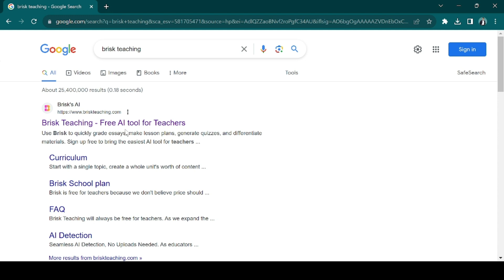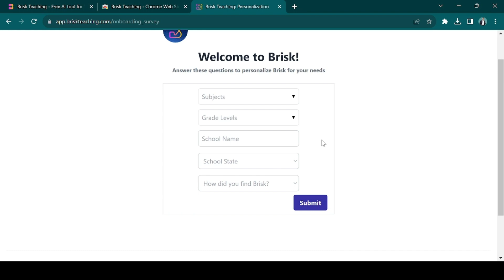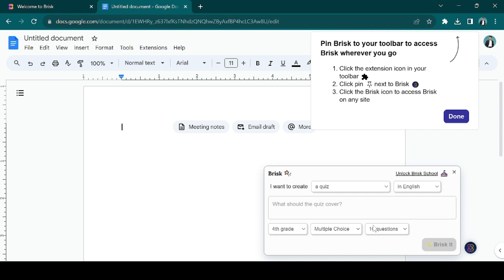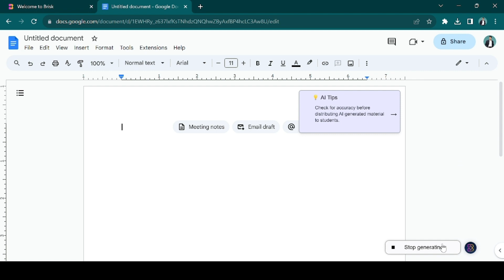BRISK TEACHING as AI Tool for Teachers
Brisk is an AI tool designed for teachers that speeds up curriculum writing, grading, and changing the reading levels of news articles so educators can work less and teach more.